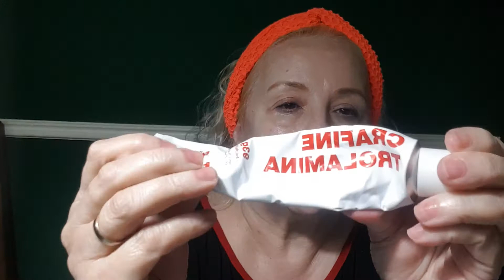MI RUTINA DIARIA DE NOCHE Y COMO ME DEMAQUILLO. SORTEO VIGENTE(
LISTAS DE REPRODUCCION:

HAULS DE ONCE
MAKEUP IMPORTADO
CURSO DE MAQUILLAJE PROFESIONAL GRATIS
PRODUCTOS ARGENTINOS
CUIDADO FACIAL SKIN CARE
PRODUCTOS BRASILEROS
CONTROL MENTAL, VISUALIZACIONES, RELAJ
METODO CURLY GIRL PARA EL CABELLO